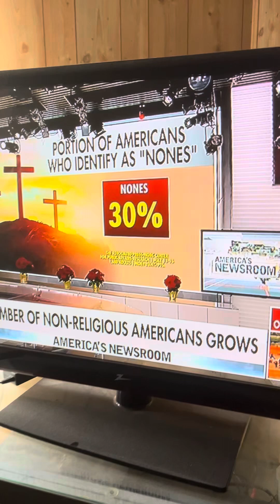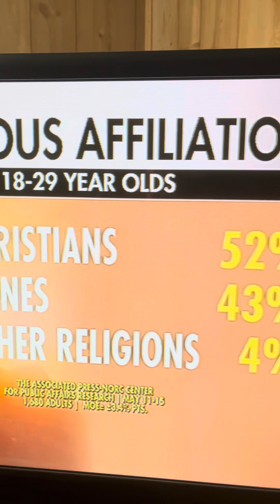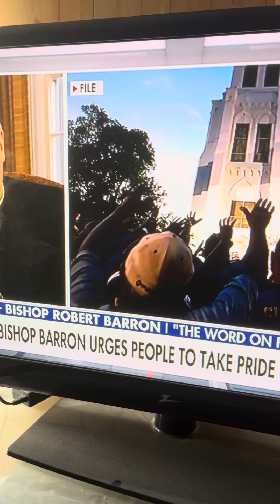Fox News segment says Religions are losing the future generations.